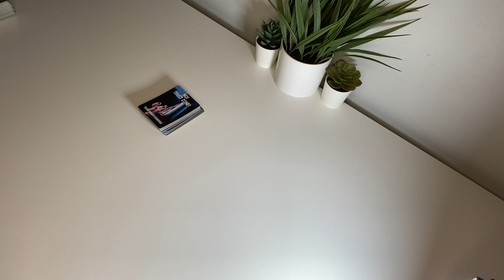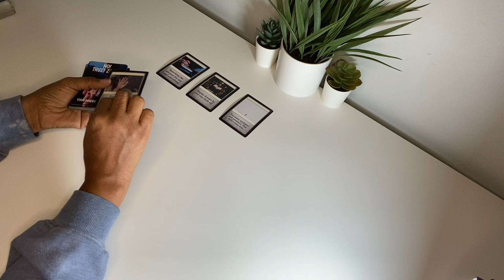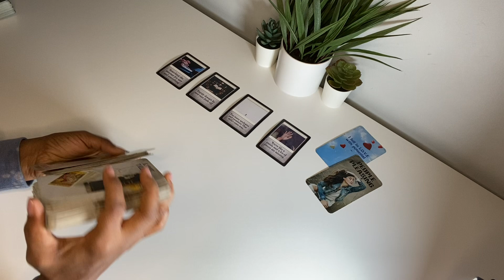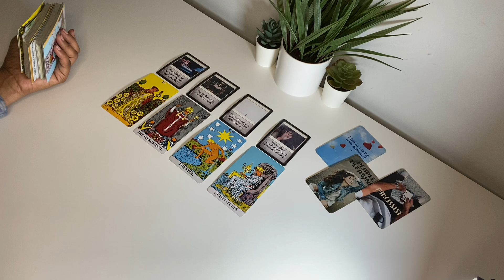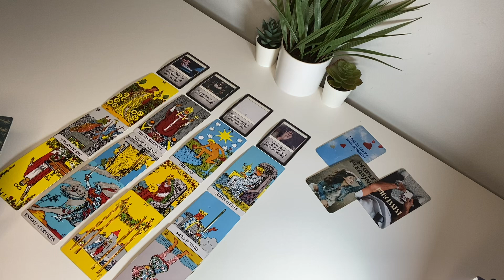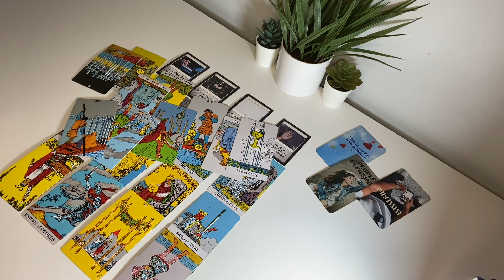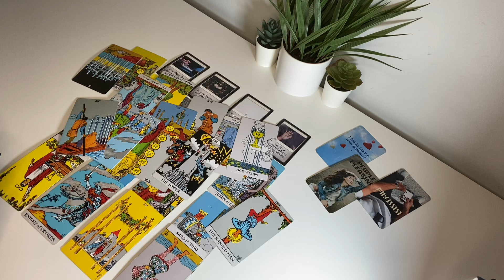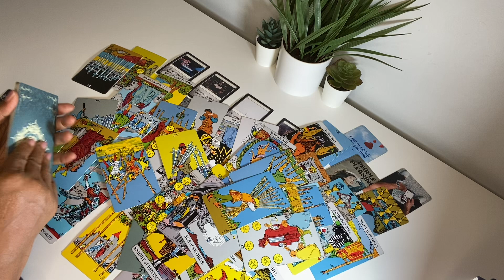HOLDING ON TO BAGGAGE FROM A PAST CONNECTION IS CAUSING THEM NOT TO TRUST YOU ..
YOUR LIKE A PUZZLE TO THEM; WITH A LOT OF MISSING PIECES 🧩